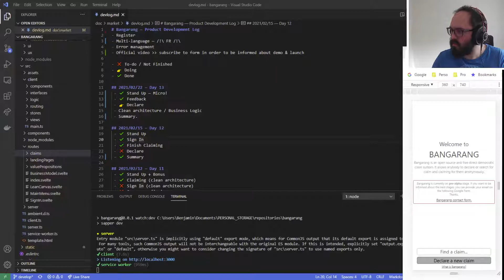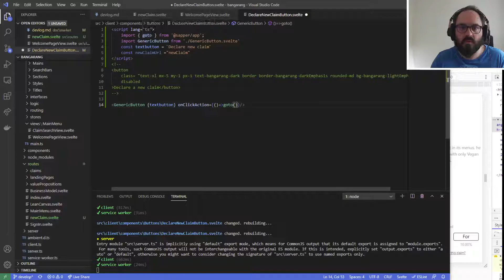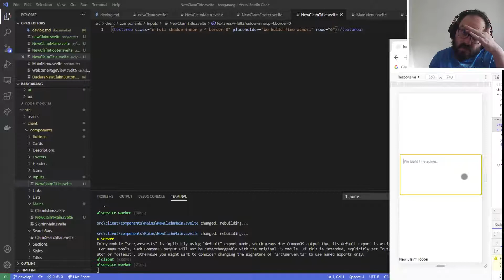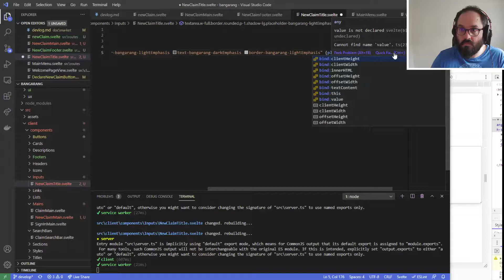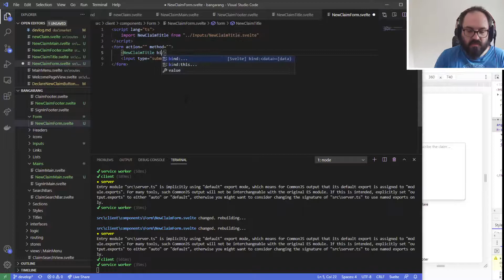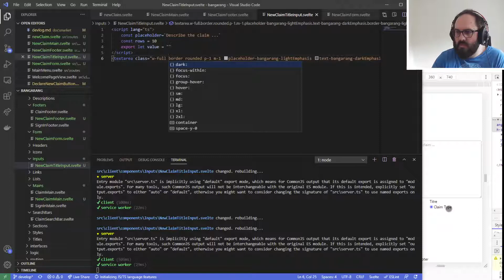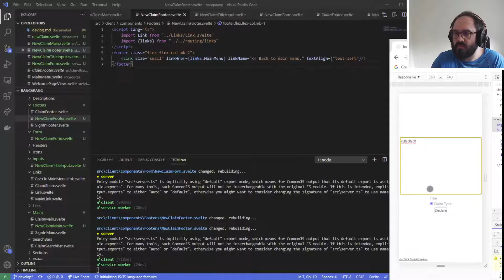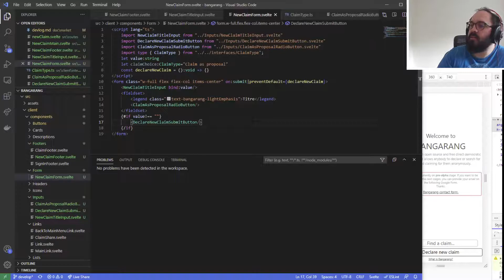Bangarang - DevLog jour 13.3 - Déclarer une revendication 1